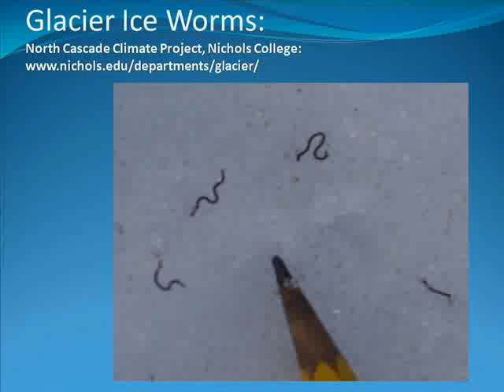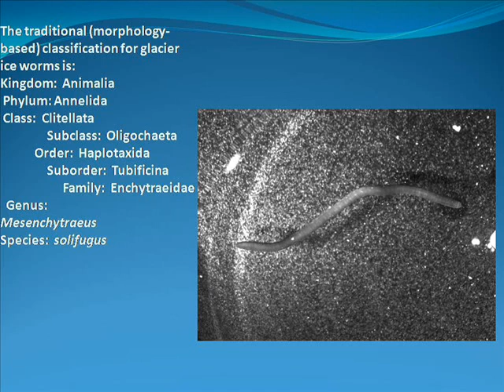Glacier Ice Worms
An introduction to the characteristics of glacier ice worms, which live only on western North American glaciers